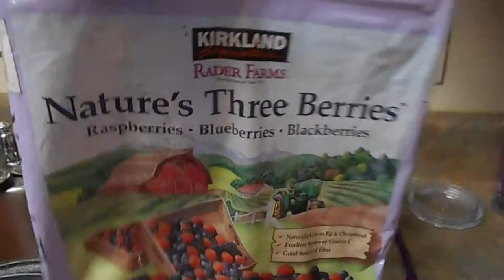Southern Housewife's Life